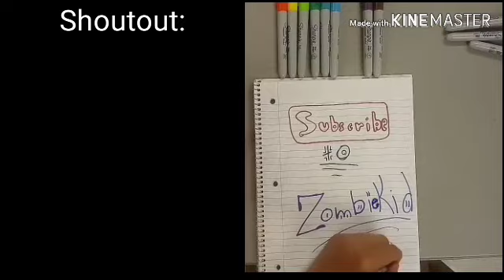He Destroyed a Cinder Block!!! (SO FUN)